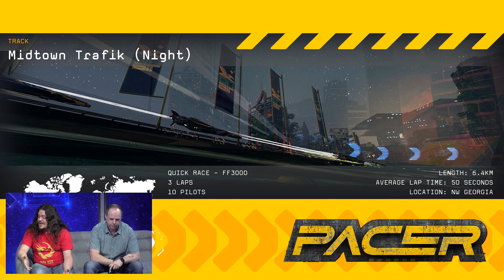Pacer PS4 Gameplay - Anti-Grav Racing Is Back!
Who doesn't love racing in a futuristic world?! Join Nath and Dave as they have a chat with Steve, the Producer for Pacer, and the Lead Gameplay Designer Carlton, about what we will experience in the game.